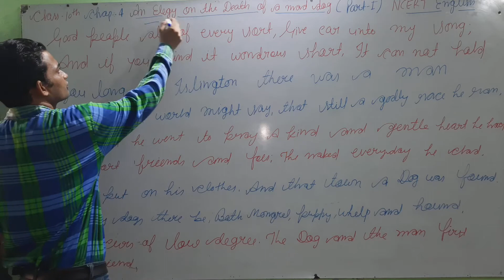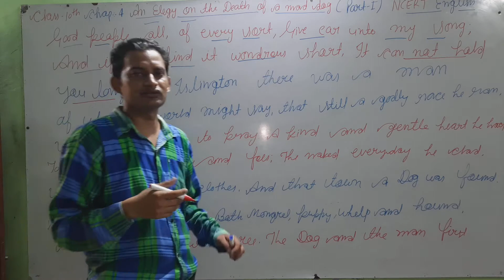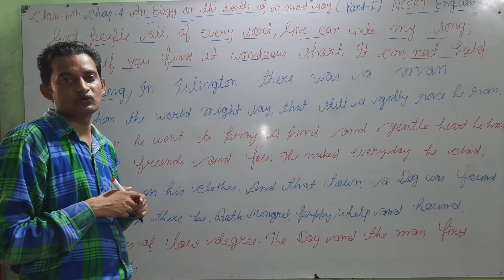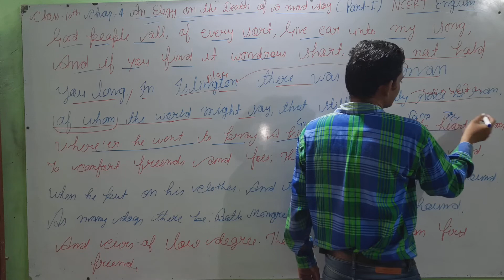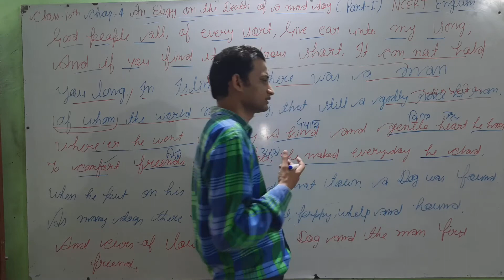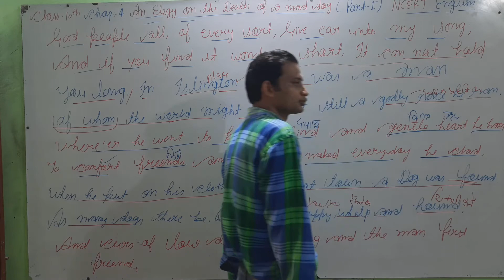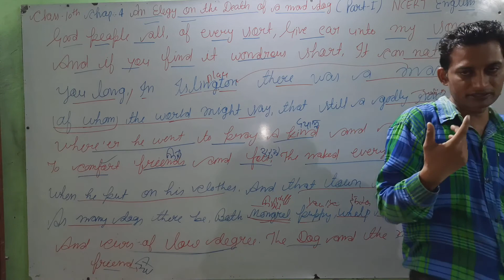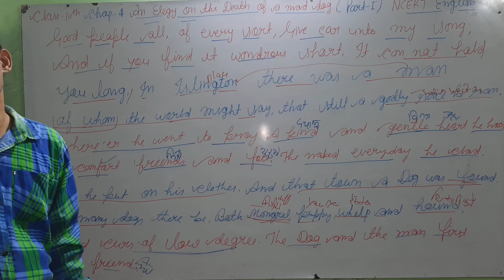AN ELEGY ON THE DEATH OF A MAD DOG || PART-1 ||Class-10|| NCERT ENGLISH